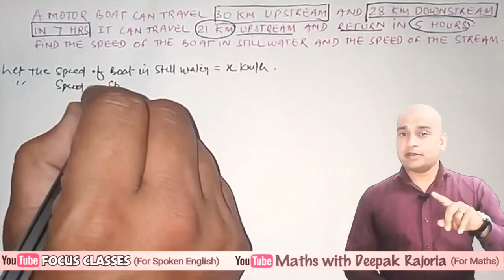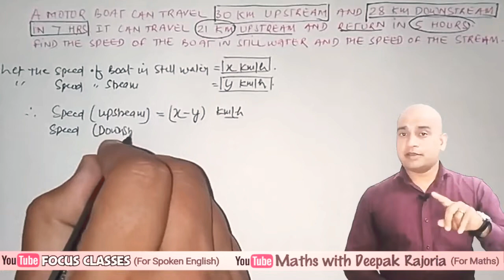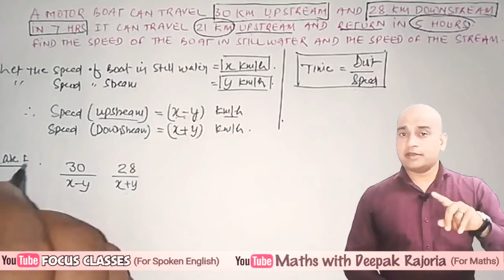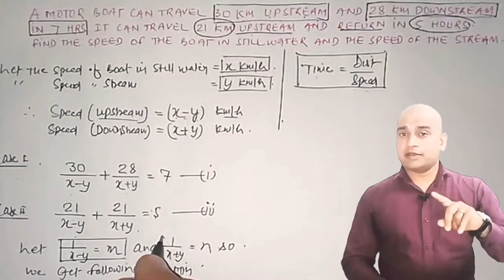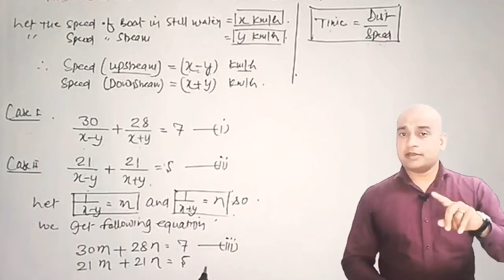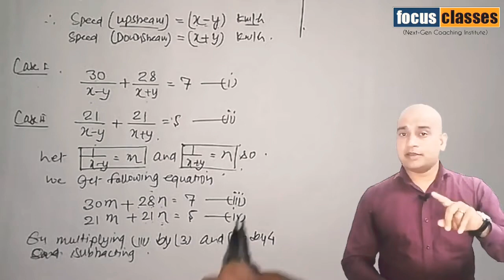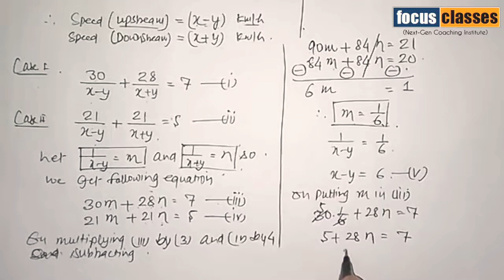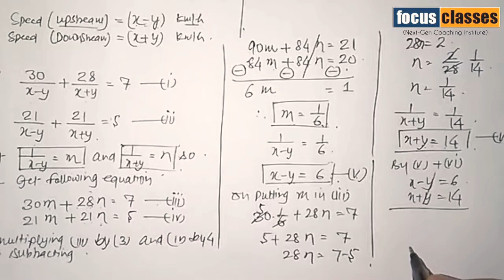A motor boat can travel 30km upstream and 28 km downstream in 7 hours. it can travel 21 km upstream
RD Sharma Question No-13

A motor boat can travel 30km upstream and 28 km downstream in 7 hours. it can travel 21 km upstream and return in 5 hours. find the speed of boat in still water and speed of the stream.

◾Deepak Rajoria
    (Maths Teacher)
◾Focus Classes

boat and stream questions
conditions for consistency  and inconsistency
how to solve a Pair of Linear Equations graphically
How to solve a Pair of Linear Equations algebraically
Different methods to solve a Pair of Linear
Equations in Two Variables
Elimination method to solve a Pair of Linear Equations in Two Variables
Substitution method to solve a Pair of Linear Equations
Cross Multiplication Method to solve a Pair of Linear Equations in Two Variables
What are the methods to solve a pair of linear equations
what are consistency and inconsistency conditions
percentage wale questions
train and speed problems
what is the condition for unique solution
what is the condition for no solution
what is the condition for infinitely many solutions